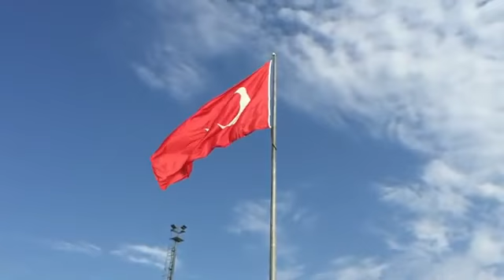Drone footage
Drone